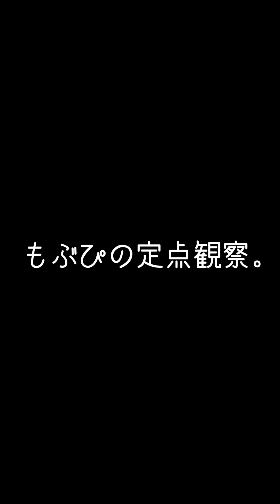2024/02/25 五反田G7【推しカメラ】鈴木Mob.にっぽんワチャチャ